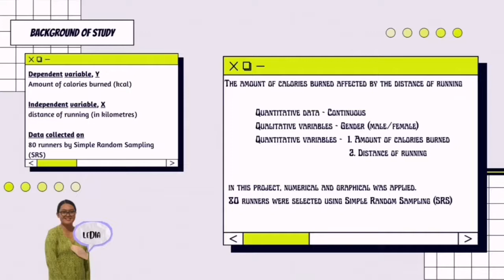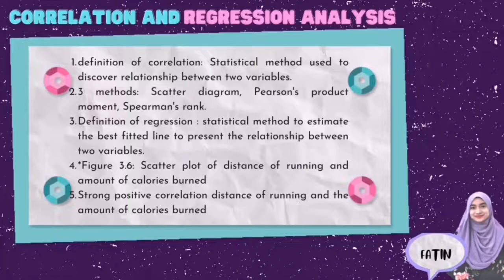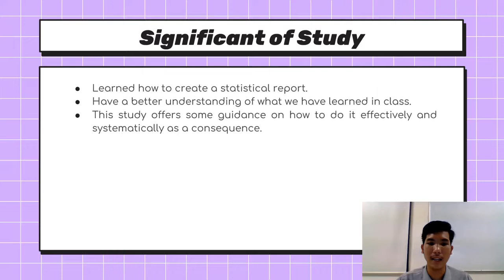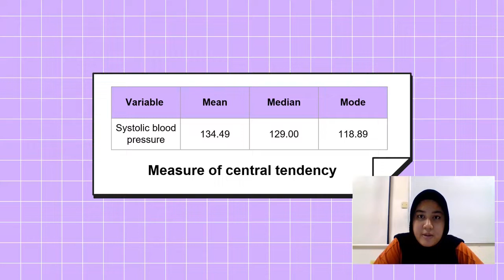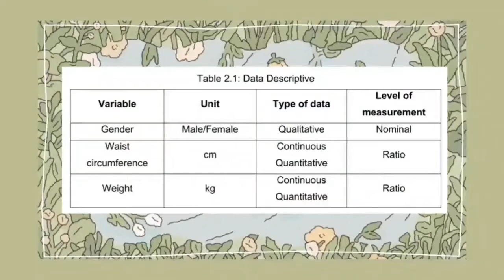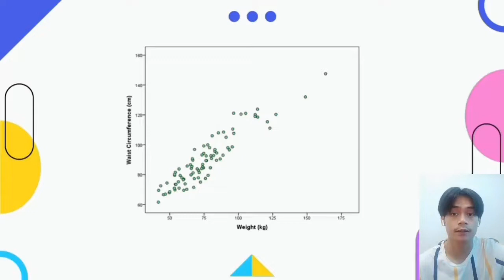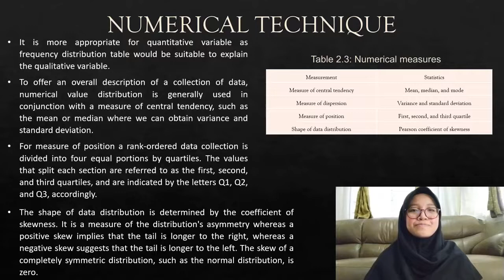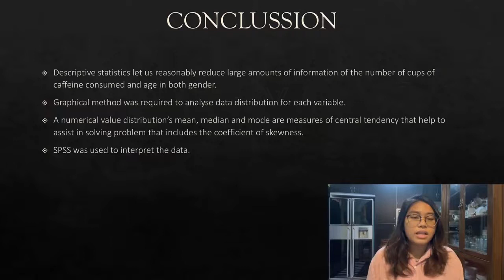STA108: Group Video Presentation AS1204B (Sem Mac - Aug 2022)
GROUP 1 [ 0:05 ]
GROUP MEMBERS:
Ledia Anak Lapok
Nur Masitah binti Katay
Ashmaruza Putri binti Ismail
Fatin Ayunie binti Mohammad Azman

GROUP 2 [ 17:55 ]
GROUP MEMBERS:
Amir Safiy bin Mohd Noh
Aina Adriana binti Mohammad Rudy
Nuradlin Khairina binti Khairul Fahmi
Dayang Nur Afiqah Atiqah binti Abang Bakri

GROUP 3 [ 39:56 ]
GROUP MEMBERS:
Emmanuel Pommy Anak Robert
Nur Faqihah binti Mohd Rosdi
Shaneesa Ally Magdeline Anak Arai
Muhammad Irfan Izzuddin bin Mohd Nizam

GROUP 4 [ 59:20 ]
GROUP MEMBERS:
Iqhwan Shafiefie bin Tuah
Siti Salsabila binti Muhamad
Nusrah Izzati binti Shaifuel Faudzi